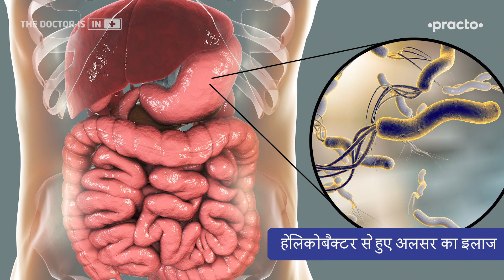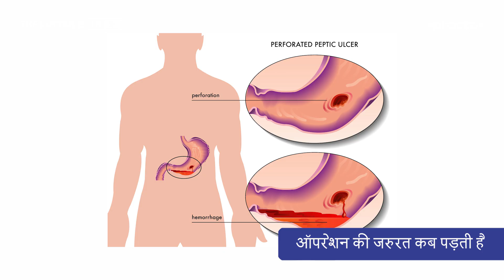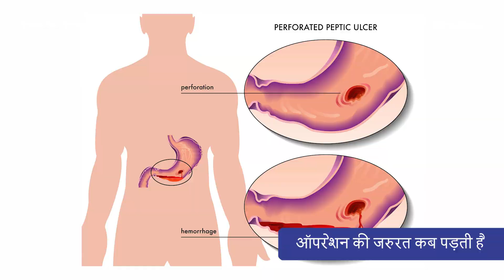Treatment of Peptic Ulcer || Stomach Ulcer Remedies in Hindi || Practo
Dr. Vinod K Mishra इस विडीओ में treatment of peptic ulcer, peptic ulcer types, helicobacter pylori infection और non steroidal anti inflammatory drugs के बारे में बताते हैं। Treatment of peptic ulcer, acidity ka ilaj के बारे में अधिक जानने के लिए यहां क्लिक करें

VIDEO BREAKDOWN
0:00 Introduction to treatment of peptic ulcer
0:03 Categories of peptic ulcer
0:24 Acid suppress karne ka dawa
0:31Treatment of helicobacter pylori infection
0:39 What is triple therapy
1:00 Ulcers you can get due to side effects of painkiller
1:39 Surgery for peptic ulcer
2:21 Is peptic ulcer cancerous

Types of peptic ulcer

Treatment of peptic ulcer के बारे में जानने के लिए, हमें पहले peptic ulcer types को देखना होगा।
Peptic ulcer -- 2 प्रकार  के होते हैं, पहला जो helicobacter infection से related है और दूसरा peptic ulcer जो non steroidal anti inflammatory drugs से related है या फिर आप जो pain killer ले रहे है उनसे related है। इन दोनो तरह के peptic ulcer में आपको treatment of peptic ulcer के लिए उन दवाइयों की ज़रूरत पड़ती है जो acid को suppress करती हैं और acid suppressing medicine की category में आती है।

Helicobacter से हुए peptic ulcer का इलाज
अगर आपको helicobacter related peptic ulcer है तो treatment of peptic ulcer के लिए आपको triple therapy देनी पड़ेगी ।  इसमें doctors 2 antibiotics का इस्तेमाल करते हैं जैसे की amoxicillin and clarithromycin और इनके साथ में proton pump inhibitor का इस्तेमाल करते हैं जिससे आपका जो acid है उसको suppress किया जा सके। science का ऐसा मानना है कि जब acid को suppress किया जाता है और साथ में दोनो antibiotics use किए जाते हैं तो आपका ulcer heal होने के 85%-90% तक chances होते हैं।

Pain killer की दवाई से हुए stomach ulcer का इलाज
अगर आपका ulcer side effects of pain killer की वजह से या फिर non steroidal anti inflammatory drugs (NSAID) की वजह से hote है तो आपको सबसे पहले अपनी pain killer को बंद करना है और इसके अलावा आपको acid suppressing medicines लेनी है। Over the period of time जब आपका acid suppress हो जाता है तो आपका treatment of peptic ulcer काम करने लगती हैं।

कभी ऐसी situation भी आती है की painkiller किसी reason की वजह से stop नहीं किया जा सकता है तो इस condition में आपको treatment of peptic ulcer  के लिएकोई PPI इस्तेमाल करना चाहिए।

Operation for ulcer की ज़रूरत कब पड़ती है?
कुछ ऐसे certain areas होते हैं जहाँ peptic ulcer की surgery या operation की ज़रूरत पड़ती है। अगर patient को blood vomit होती हैं और endoscopy से doctor ulcer से हो रही bleeding को बंद करने की कोशिश करते हैं पर success नहीं हो पाते या फिर अगर patient के deudonal में छेद हो जाए तो इन cases में operation for stomach ulcer ki ज़रूरत पड़ती है। अगर आपको कोई complicated duodenal ulcer या peptic ulcer है जिसकी वजह से रास्ता बंद हो रहा है तो भी आपको operation की ज़रूरत पड़ती है।

क्या peptic ulcer में कैन्सर होता है?
Gastric अल्सर हमेशा risky होता है, इसीलिए जब भी gastric ulcer होता है तो biopsy ज़रूर की जाती है। peptic ulcer का treatment pain killer के avoidance और helicobacter treatment से easy हो जाता है।